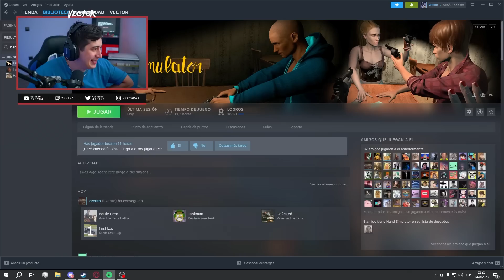UN INVIERNO DURO - Smalland (Capitulo 6)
Sale smalan?